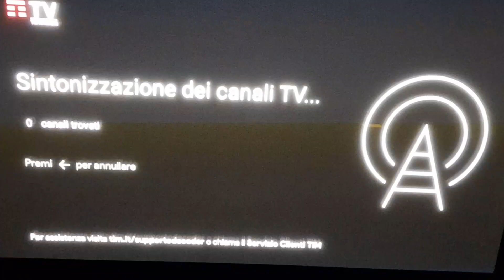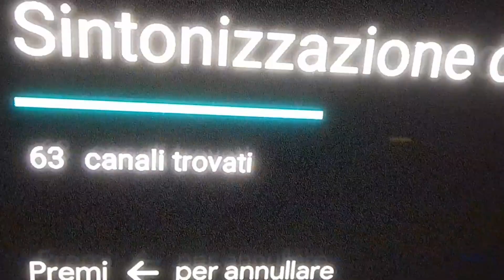TIM BOX: come sintonizzare i canali TV su Decoder Sagemcom?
Hai il decoder Tim Box e vuoi sintonizzare i canali TV?